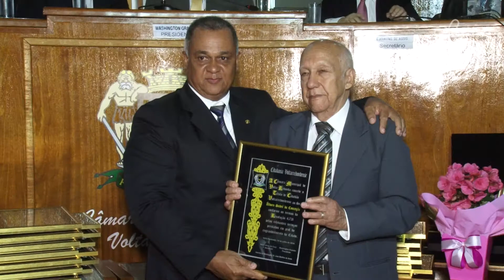CMVR FAZ HOMENAGENS PELO ANIVERSÁRIO DE 64 ANOS DO MUNICÍPIO